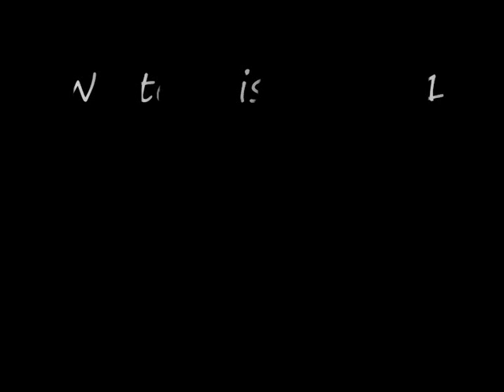Peter Schereier-Der Leiermann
Winterreise, D.911
No.24 Der Leiermann
Music of Franz Schubert
Lyricist: Wilhelm Müller
Voice: Peter Schreier
Piano:Andràs Shiff